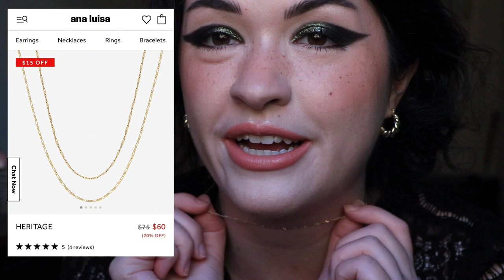WHEN ITS WORTH IT TO BUY LUXURY...and when its not! Makeup, Skincare & Jewelry!✨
//MAKEUP WORN IN THIS VIDEO:

//eyes

//face

//lips

Pat McGrath Luxetrance Lipstick in "Valletta"

Demand Justice for Breonna Taylor!

Resources to Support the LGBTQ+ Community!

I hope you enjoyed hearing about when its worth it to spend vs save on makeup, skincare and jewelry! I don't buy much luxury makeup but when I do, it has to be really unique! I would love to hear about when you spend vs. save on skincare and more!